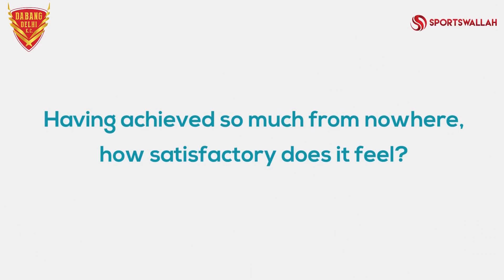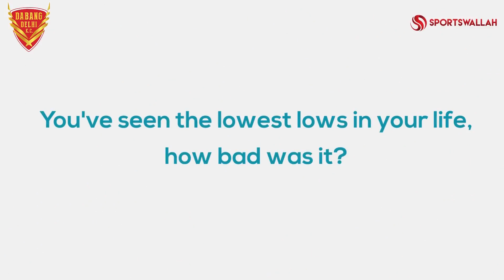Dabang Delhi's Bajirao Hodage speaks about his struggles in his journey thus far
Interview with Pro Kabaddi star, Dabang Delhi's Bajirao Hodage.